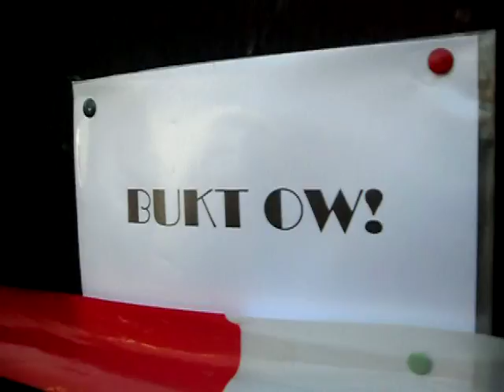Open Sfeerdagen van Ff Wat Anders in Varsseveld (2/2)